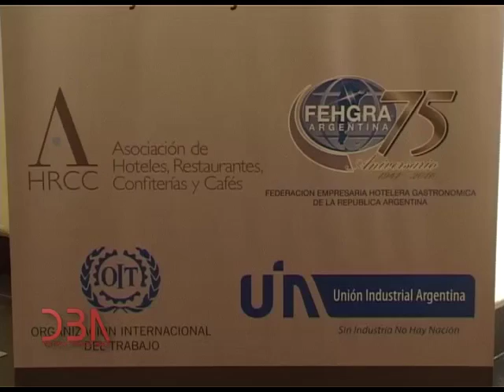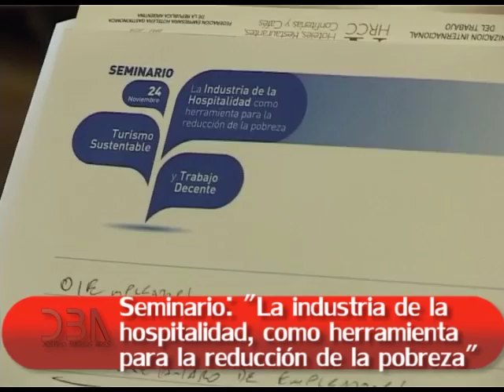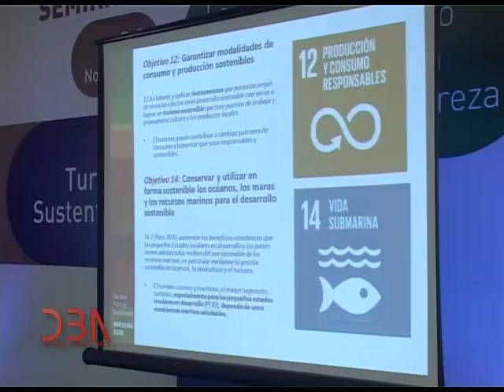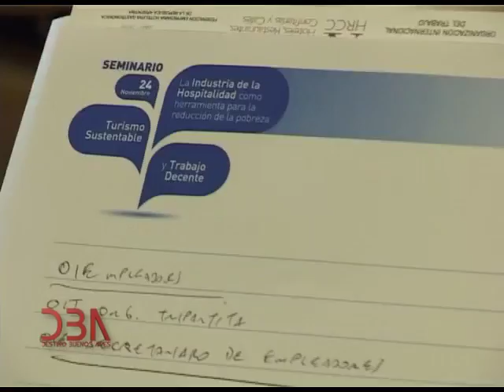DBA: Programa N° 428: 08 de diciembre 2016: Seminario - 2° Parte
DBA: Programa N° 428: 08 de diciembre 2016: Seminario "La Industria de la Hospitalidad como herramienta para la reducción de la pobreza" - 2° Parte
Jordi Busquets - Ezequiel Jarvis